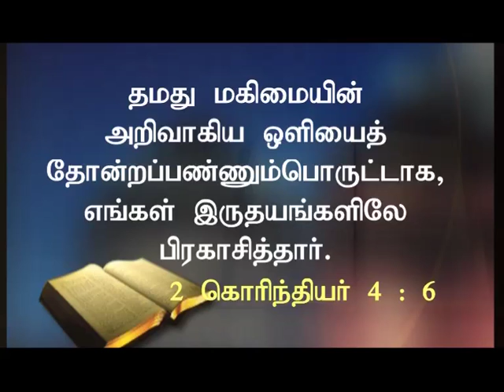Prarthanai Neram (Tamil) -- May 14, 2015